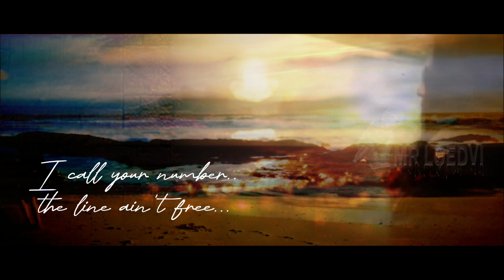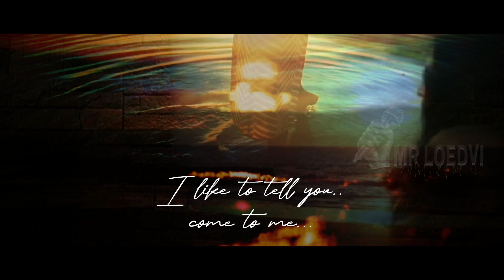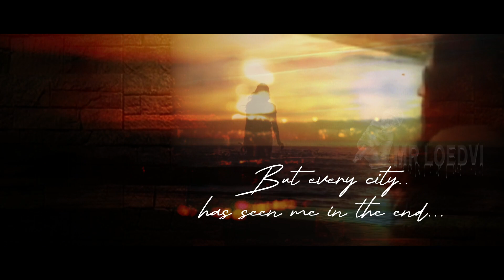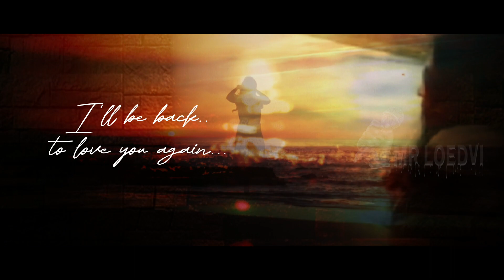Always Somewhere (SCORPIONS) Mr Loedvi Cover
Semoga Selalu Sehat,Dimudahkan Dilancarkan Rizkinya...Aamiin🤲

Let's ROOOCCKKK 🤘

 Enjoooyyy...Semoga Terhibur!!!